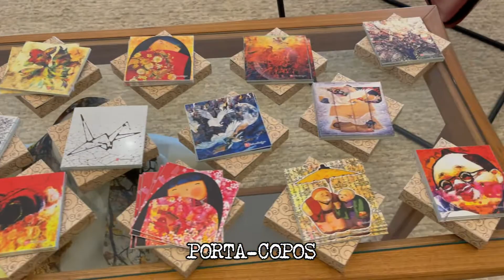EXPOSIÇÃO DE CARLOS KUBO NA HANGAR 43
KUBO está apresentando pinturas e giclées inéditos e produtos do KUBO DESIGN como esculturas,  porta-copos e lenços (da série “Art to Wear”), especialmente sublimados pela Winn Fashion.

A expo está acontecendo na HANGAR 43, loja de mobiliários de altíssimo padrão,  localizada na av Maringá, 1750.

Esperamos a sua visita!